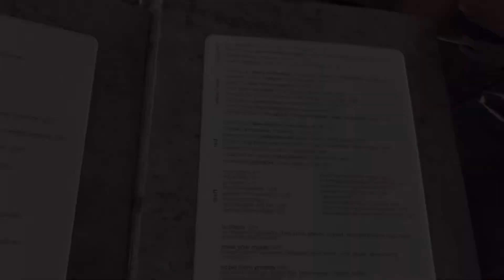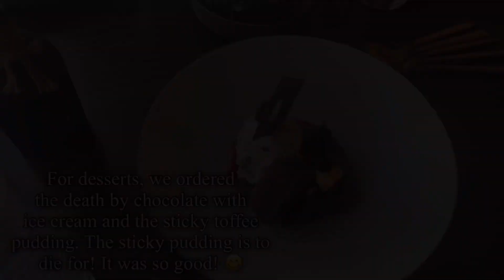GORDON RAMSAY HELL’S KITCHEN | FIRST TIME EXPERIENCE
Our first time eating at Hell’s Kitchen and it was delicious. All the food that we’ve ordered turned out so good. My favorite was the risotto with fresh truffle shavings and the sticky toffee is to die for. It was worth it.